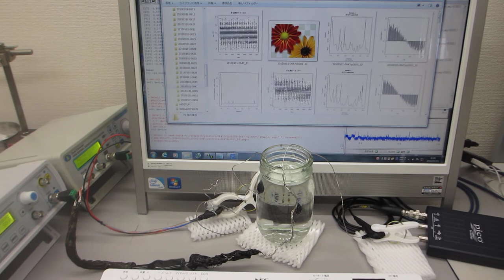超音波プローブの音響特性を利用した超音波伝搬実験（表面弾性波の相互作用）